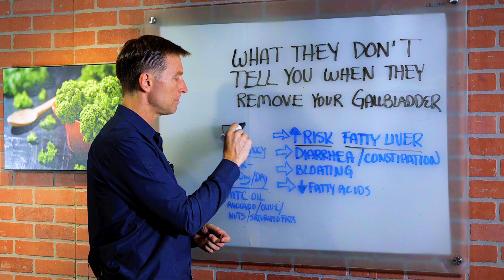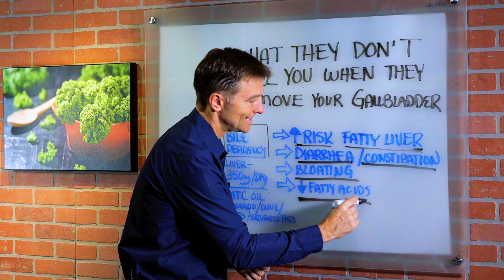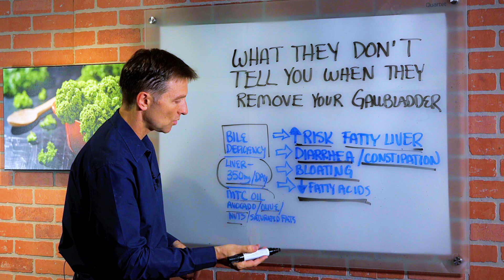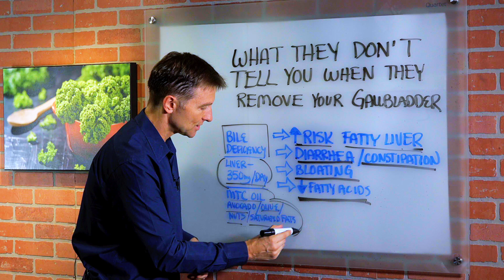What They Don't Tell You When They Remove Gallbladder? – Dr.Berg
What no one tells you about having your gallbladder removed.

Support Healthy Bile Flow Here (Purified Bile Salts) OR 🛒

Timestamps:
0:00 What you aren’t told about having your gallbladder removed.
1:06 Here’s what can happen without a gallbladder to concentrate bile
2:35 Certain fats need bile for complete digestion, while others don’t

What you aren’t told can happen when your gallbladder is removed! You can experience very unpleasant side effects. You’ll eventually have what’s called a bile deficiency. Bile is like a detergent for fat. It helps break down food, especially fats. If you don’t have enough bile, your digestion of fats and essential fatty acids is incomplete, especially omega-3 fatty acids which are important for your nerves, brain, eyes, and heart. As well, you can’t properly digest fat-soluble vitamins such as vitamin A, vitamin D, vitamin E, and vitamin K.

Without a gallbladder to concentrate bile, it simply trickles into your intestine. Here's what can happen as a result: you’re at risk for fatty liver disease, diarrhea, constipation, anal leakage, and bloating.

Your liver normally makes 350mg of bile daily. Without your gallbladder, you’re missing the organ where the bile is concentrated before being released into your intestine.

Certain fats require bile for complete digestion, and others don’t. MCT oil, butter, and palm oil don’t need bile because they bypass the gallbladder and go straight to the intestine, making them easier to digest. Avocado oil, olive oil, nuts, and nut oils, and saturated fats all need bile to be fully digested. If you consume only these, you may have problems with digestion.

Be sure you consume omega-3 fatty acids. They have something called DHA and EPA that are important for your health. Cod liver oil is an excellent source. You may also want to take a bile salt supplement.

Now you can see why you may need to take some extra action to help your body out after your gallbladder is removed.